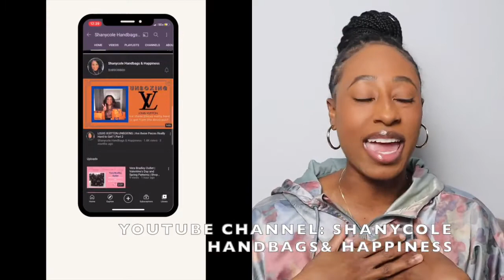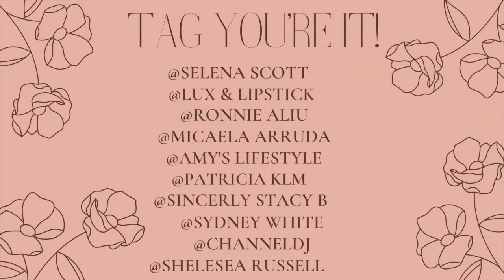ILOVEYOUTHEMOSTBAGTAG || FEATURING LOUIS VUITTON SPEEDY 30 || CREATED BY SHANYCOLE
Hey Babes! Welcome Back!

It's me Fatima from Simply Fatima and welcome to my new and improved channel! Every set back there is a greater comeback! I know we can grow this channel just like the last one :)! I am ready to take on this journey again! For the time being, I will be reuploading and creating new content! I love you all so dearly! Who is ready for the ride?!?

Thank you again for helping me reach my initial goal of hitting 1,000 subscribers on my last channel! Words can not explain how joyous that moment was for me :)!

I plan on giving the Gucci sunglass away at 500 subscribers and once I reach the last 500 subscribers I will give the Tote Bag away :)!

Entry Details:
Comment a place you love to travel
Also include an email or social media handle so that I can have a way to contact you.